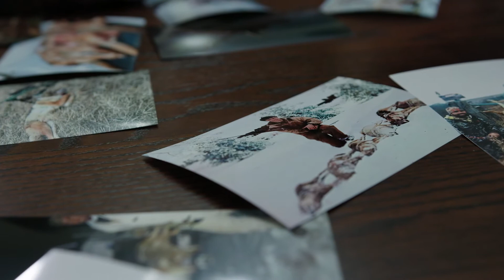Howling Havoc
Trent and Skylar of Howling havoc have a strong passion for predator control and their track record shows that they are very knowledgeable in calling in coyotes!